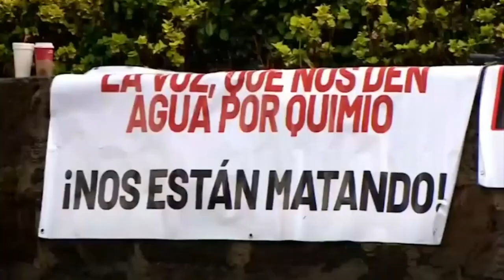Antorcha festeja 36 años de lucha social en Chimalhuacán